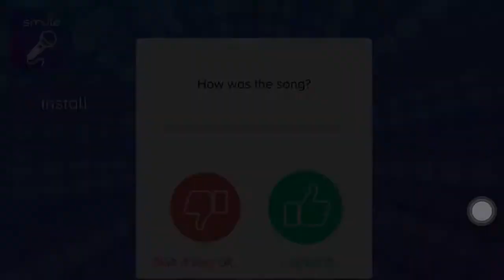I KILLED GRANNY? *MUST WATCH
Hey guys! Make sure you comment if I should make more granny videos!